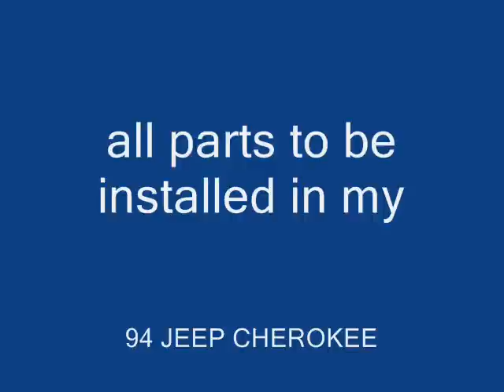JEEP YJ last startup. before teardown wmv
XJcoupe new caddy motor on BBQ juice, drivetrain/springs/d60 all been transfered to a 94 Cherokee